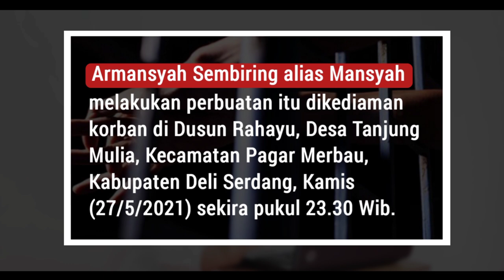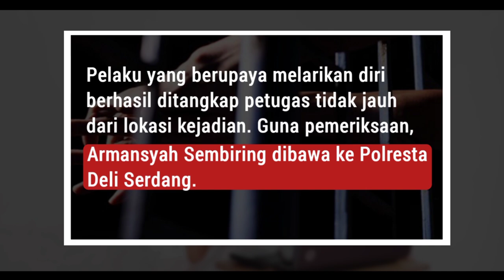SEORANG IBU NYARIS T3W4S DIB4C0K ANAKNYA SENDIRI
Ok Gengs di NGOBRAL hari ini gue akan ngobrolin berita viral yaitu tentang seorang anak yang menurut gue sih bisa dibilang ibarat pepatah mengatakan, air susu di balas air tuba.